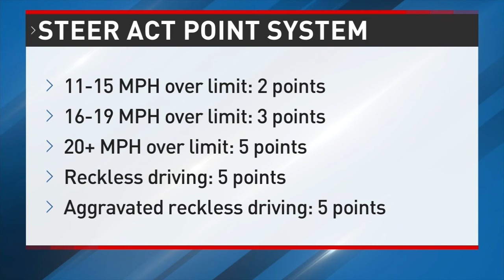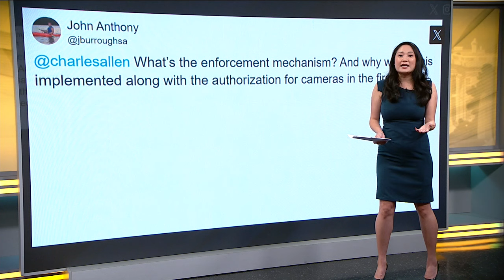DC can now take legal action against drivers who've racked up thousands of dollars in tickets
No matter where the driver is from or where the car is registered, the District can now take action.

D.C.'s Attorney General will now have new authority to sue dangerous drivers; these civil suits target vehicles and their owners who have received large traffic fines but haven't paid them.